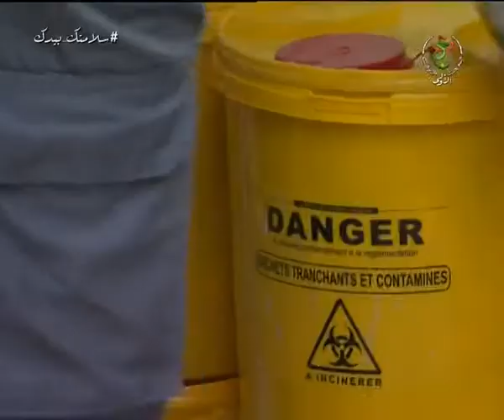بومرداس/مؤسسة حماية بيئة الجزائر نموذدج لمعالجة النفايات الصحية